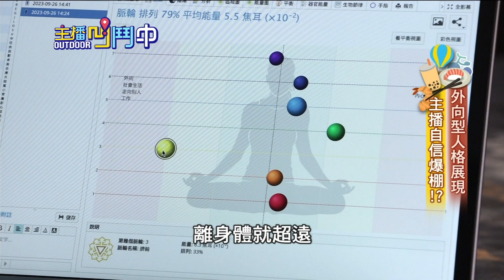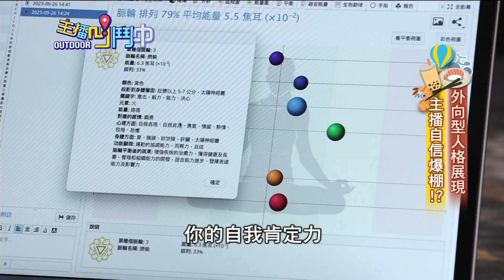《主播凹鬥Outdoor中》藝術結合資產模式 以人為本打造專戶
觀眾朋友您聽過藝術銀行嗎? 透過專屬的畫作主題，搭配全身能量檢測，盤查身體的壓力值，以及平衡數據。喬伊主播親自體驗「能量藝術」，性格取向大公開!

週末最Chill的選擇，下午兩點半到三點，主播凹鬥中、作伙來𨑨迌。